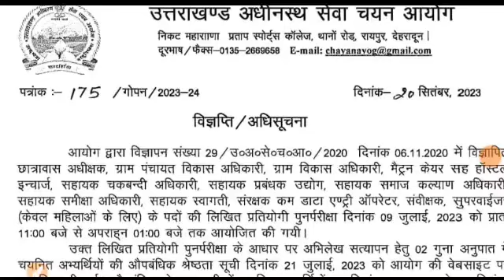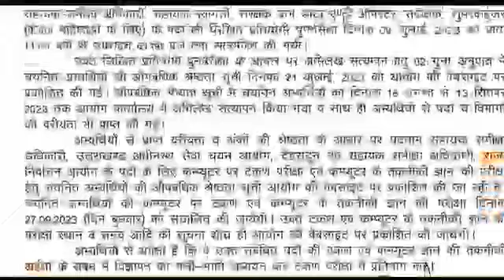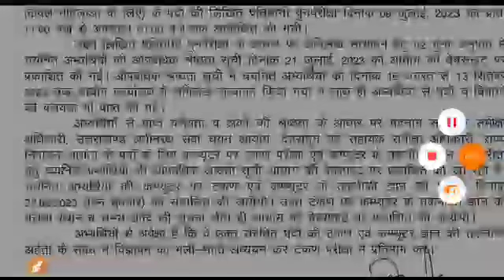उत्तराखंड अधीनस्थ सेवा चयन आयोग official notification भर्ती पर